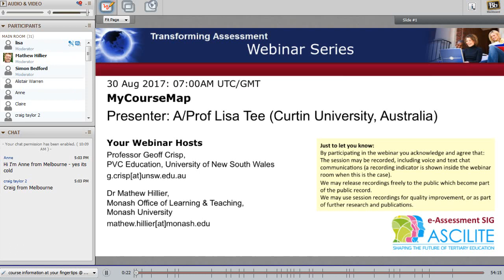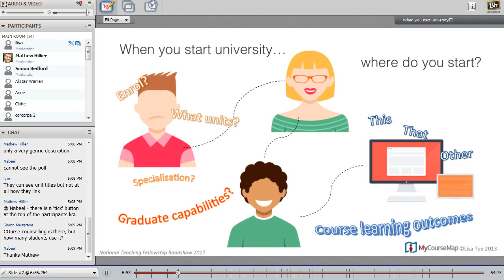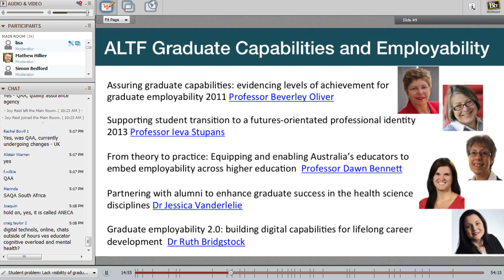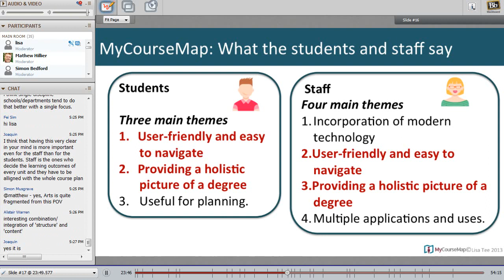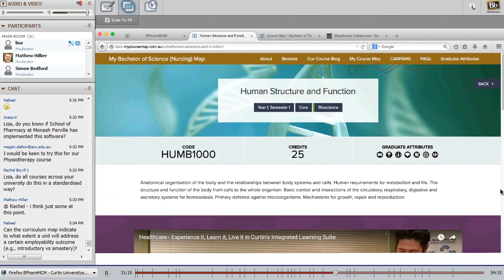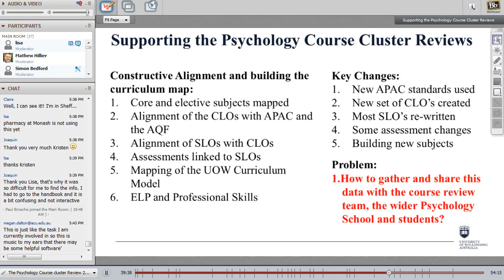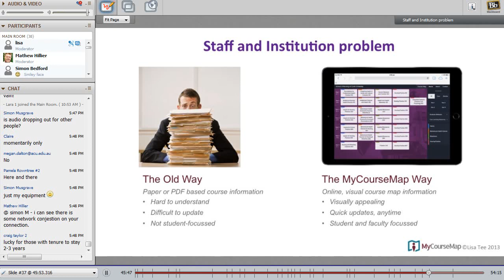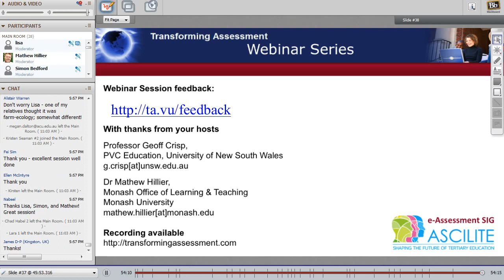My Course Map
Transforming Assessment Webinar 30 August 2017
Presenter: Lisa Tee (Curtin University, Australia)

This session explored the MyCourseMap online course (degree program) mapping tool and its role in making complex curriculum more transparent to both students and staff. The online tool provides a number of ways to represent how units/subjects link to areas of the curriculum, topics, streams, graduate outcomes, professional standards, and their sequencing in the program. The software interface works with both desktop and mobile devices.
An example of using MyCourseMap in the context of a degree program review and accreditation processes was presented by Simon Bedford from University of Wollongong. MyCourseMap is currently being trialled by a number of universities.  The project was funded via an Australian Government Office of Learning and Teaching grant and Australian Government Department of Education and Training national teaching fellowship.
This session was hosted by Dr Mathew Hillier, Monash University, Australia starting 07:00AM UST/GMT. Duration 50 minutes.